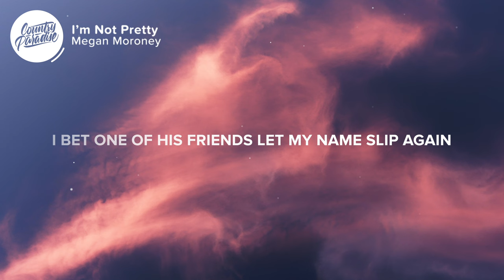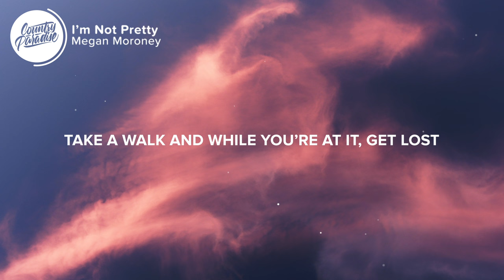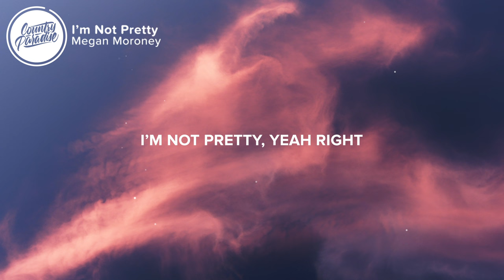Megan Moroney - I'm Not Pretty (Lyrics)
⚡️ Somewhere out there my ex-boyfriend’s new girlfriend’s scrolling through my Instagram

🎤 Lyrics: Megan Moroney - I'm Not Pretty

[Verse 1]
I bet one of his friends let my name slip again
And it sent you down a rabbit hole spinning
Now you know I sing, know my sign, know my drink
Size me up in a matter of minutes
Did you mean to double tap that spring break throwback from 2016, in PCB

[Chorus]
Tearing me down, passing the phone around like there’s nothing better to talk about
Zooming out, zooming in, overanalyzing
Like the queen of the mean girls committee
But hey, whatever helps
Keep on telling yourself I’m not pretty

[Verse 2]
Girl, let me guess you don’t like how I dress
And you’re hating on the way I talk
Give me a break, learn to sew, bake a cake
Take a walk and while you’re at it, get lost

[Chorus]
Like the queen on the mean girls committee

[Bridge]
I’m not pretty, I’m not cool
I’m just one of those girls that peaked in high school
Yeah right

[Chorus]
I’m not pretty
Yeah right

Songwriters: Ben Williams, Mackenzie Carpenter, Megan Moroney, and Micah Carpenter
Producer: Kristian Bush

👨‍💻 If you like "Megan Moroney - I'm Not Pretty" check out these other tracks:

Picture credit
📷 Colin Watts

👩‍💻 Share Megan Moroney - I'm Not Pretty with your friends!